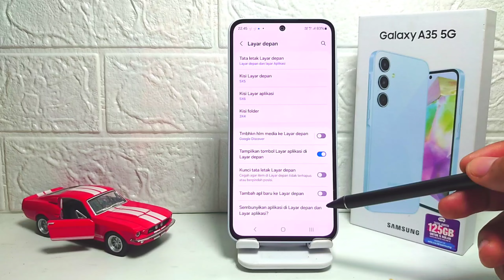Cara Menampilkan Aplikasi Baru DiInstall Di Layar Utama Samsung A35 5G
Video ini berkaitan dengan pencarian:

cara menampilkan aplikasi baru diinstall di layar utama
cara menampilkan aplikasi di layar utama samsung a35 5g
cara memunculkan aplikasi di layar utama samsung a35 5g.